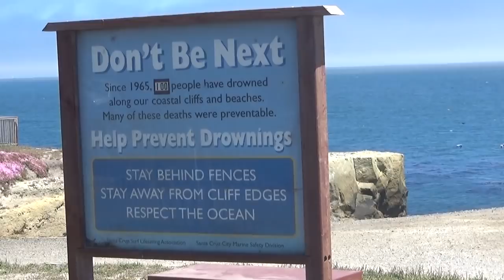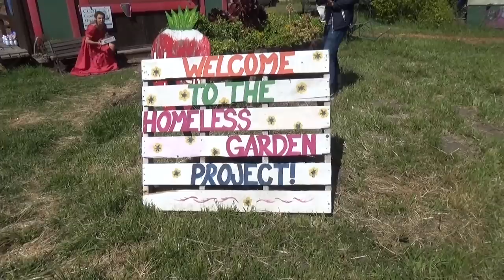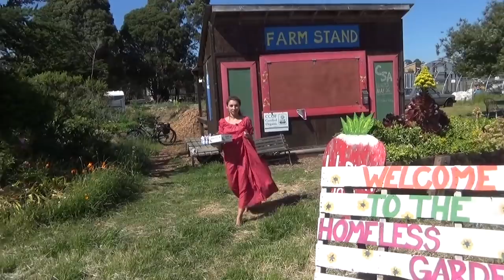США 4761: Нас снимают в Санта Круз - продолжение следует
Нас снимают в Санта Круз - продолжение следует
Ссылки на канале SiliconValleyVoice /школа Михаил Портнов: